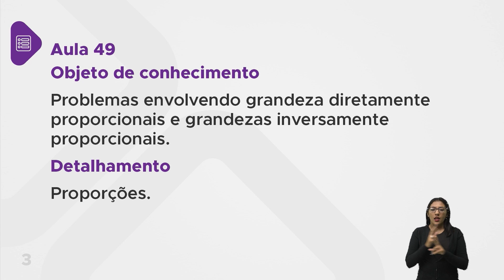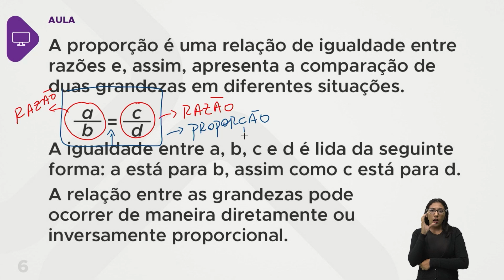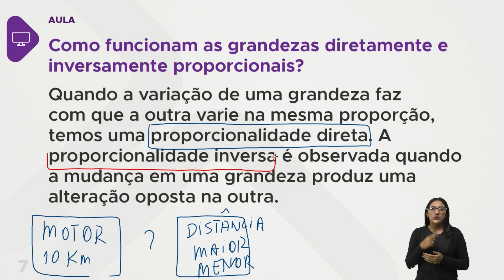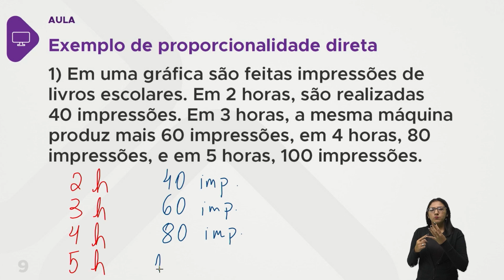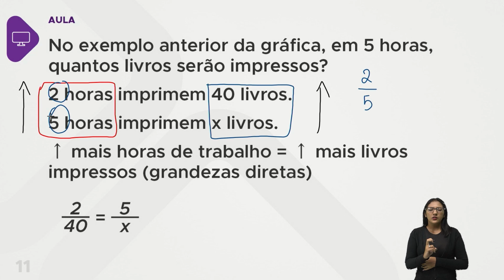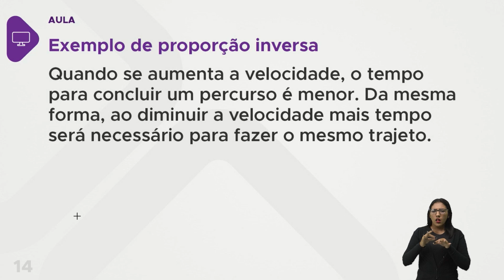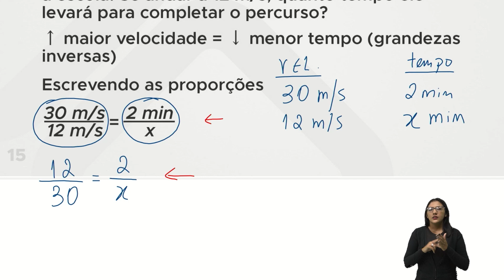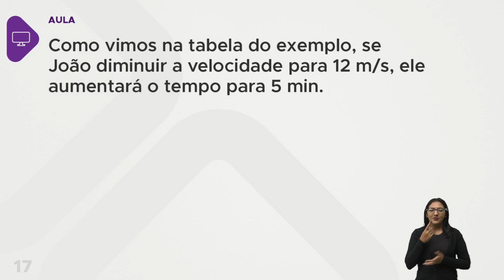Matemática - Aula 49 - Problemas envolvendo grandezas diretamente proporcionais e grandezas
Proporções